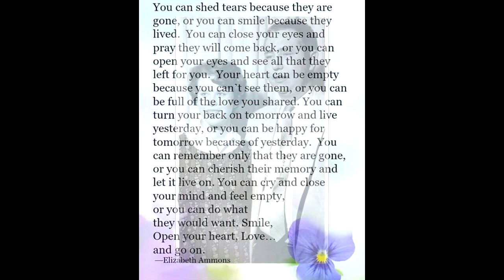In Loving Memory Thomas Hanes